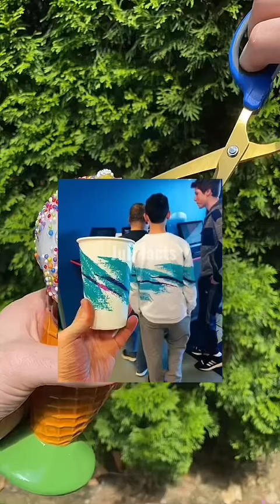ТЫ ЗАБУДЕШЬ СВОЙ ВОЗРАСТ